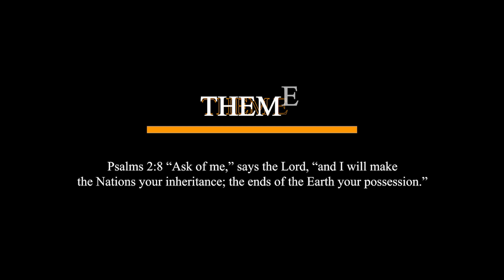Deliverance from Faulty Foundations & Bondages by SC Collins Namachanja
PTP Intercessors for Kenya